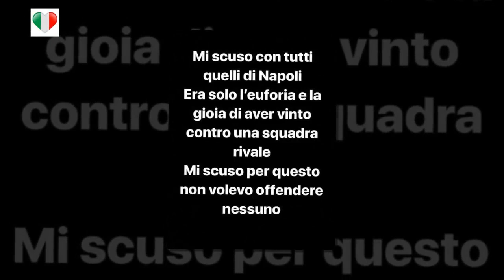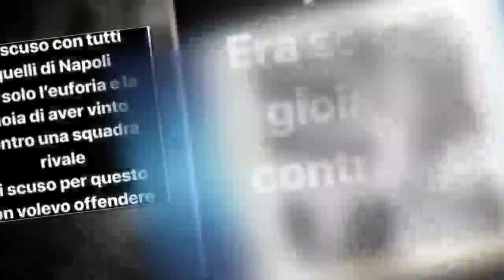Dopo una partita tra Juventus e Napoli Under 15: un coro offensivo e scoppia la polemica